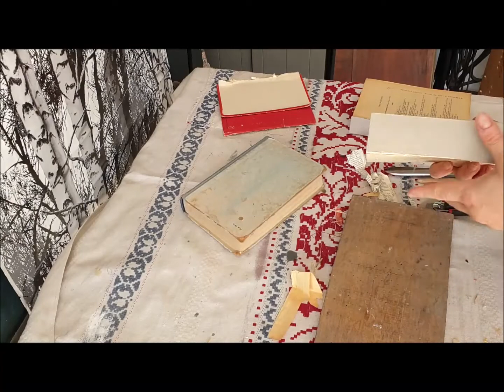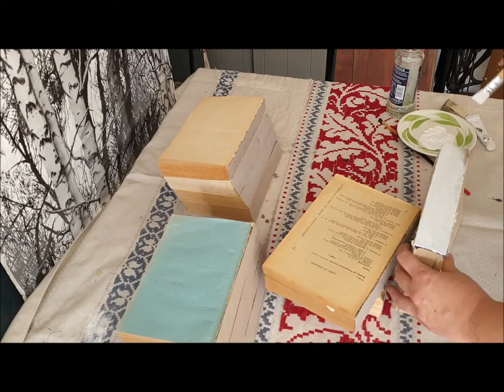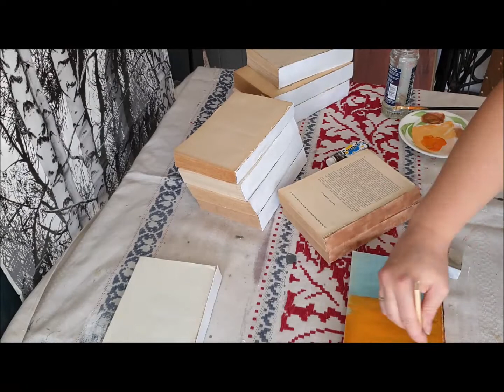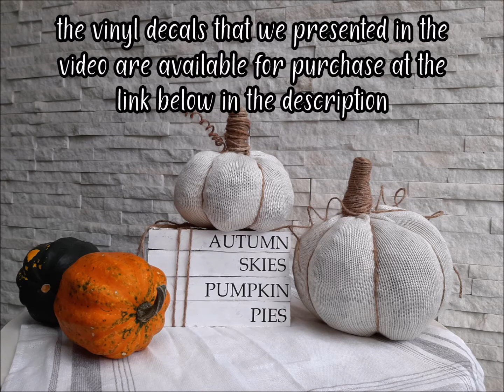Repurposed Home Decor – Decorative Sets of Old Book ~ DIY ~ Trash to Treasure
This is Repurposed Home Decor, where old, outdated, unused or even discarded items, furniture gain a new look and new meaning.
In the spirit of environmental awareness and recycling, our motto is “trash to treasure”, that means we make a valuable treasure out of what is to be thrown away.
Our goal is to inspire you with our creative ideas, not get rid of furniture, everyday objects in which you will be able to find joy again with a little creativity, dexterity, and with the use of our vinyl decals and stencils.

Join us as we show you how to create decorative sets of books!
Gabi & Edit

Sziasztok, köszöntünk csatornánkon!
Ez itt a Repurposed Home Decor, ahol a régi, megunt, használaton kívüli, vagy akár kidobásra váró tárgyak, bútorok új külsőt és új értelmet nyernek.
A környezettudatosság, újrahasznosítás jegyében mottónk a „Trash to Treasure” azaz, hogy kidobandóból értékeset, kincset varázsoljunk.
Célunk, hogy kreatív ötleteinkkel inspiráljunk Benneteket arra, hogy ne váljatok meg olyan bútoroktól, használati tárgyaktól, amelyekben egy kis kreativitással, kézügyességgel, matricáink és sablonjaink segítségével újra örömöt tudtok lelni.

Tartsatok velünk, mutatunk néhány ötletet régi könyvekkel való dekorálásra!
Gabi és Edit